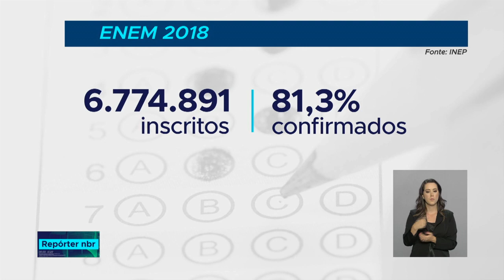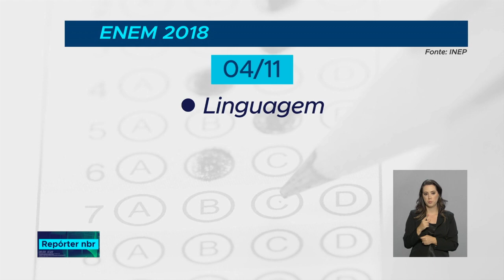Mais de 80% das pessoas inscritas no Enem já confirmaram presença no exame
REPÓRTER NBR - 04.10.18: Há um mês do início das provas, mais de 80% dos inscritos já confirmaram  presença no exame. Esse é o segundo ano que o Enem vai ser realizado em dois domingos.